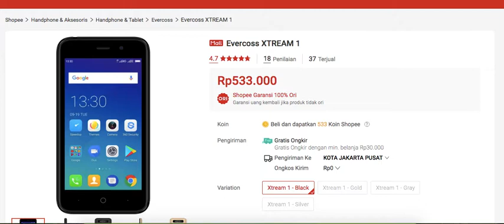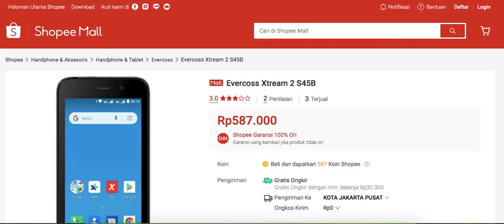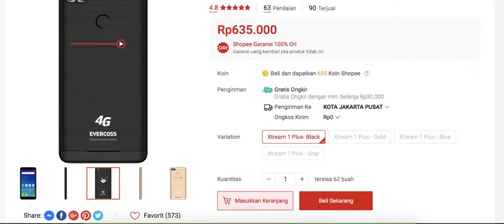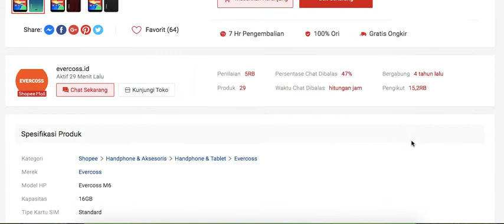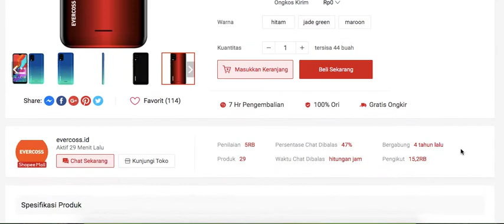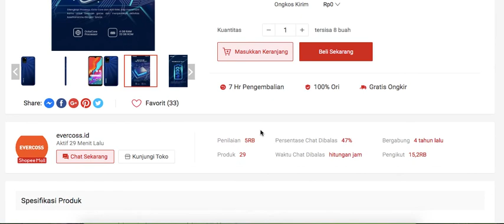Daftar harga evercoss terbaru desember 2020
hp 1 jutaan ram 4gb
hp android 500rb